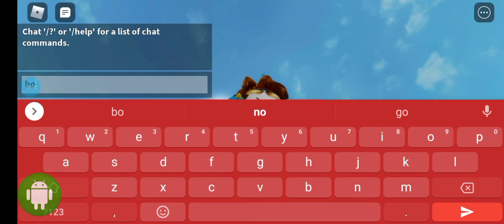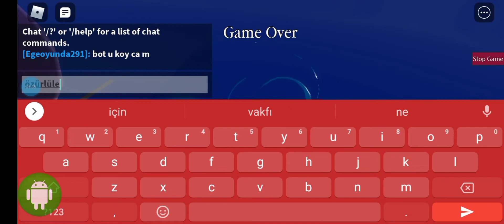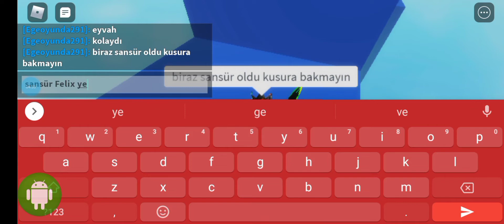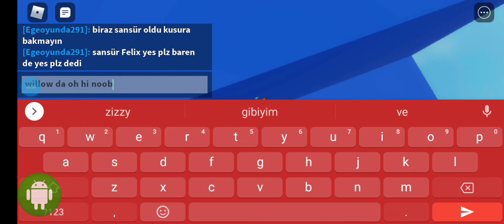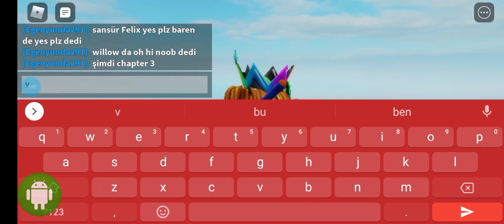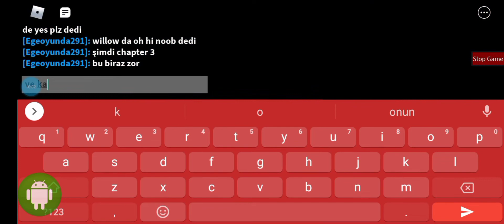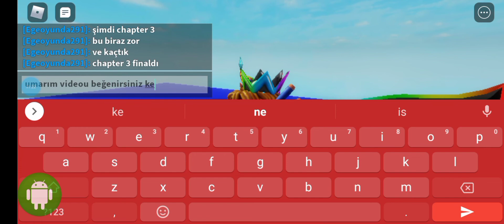piggy build mode chapter 2! ve chapter 3 final!